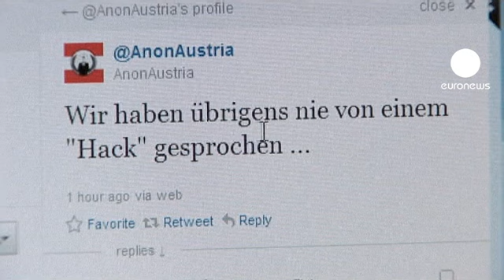Austria: Hackers filtran los datos de 25.000 policias en internet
Un grupo de piratas informáticos austriacos ha

publicado los datos personales de 25.000 policías. Justifican su acción como protesta contra un proyecto de ley que obliga a las empresas de telecomunicaciones a poner a disposición de la policía los datos de navegación de los clientes.